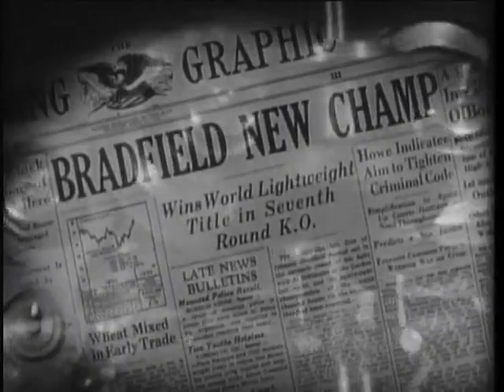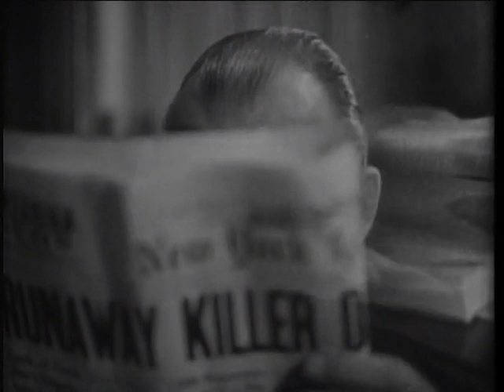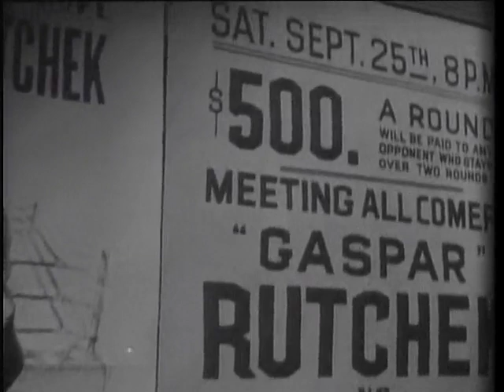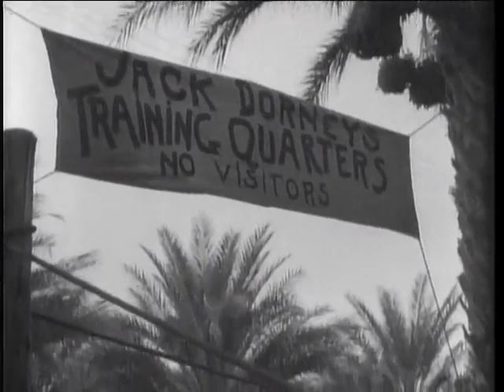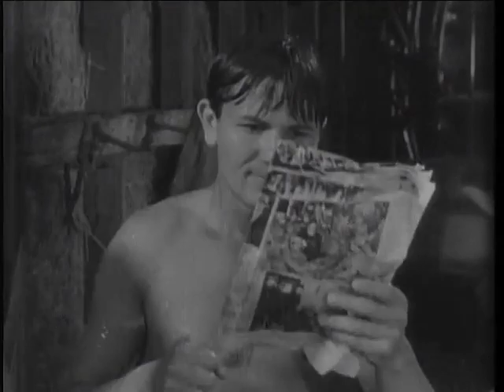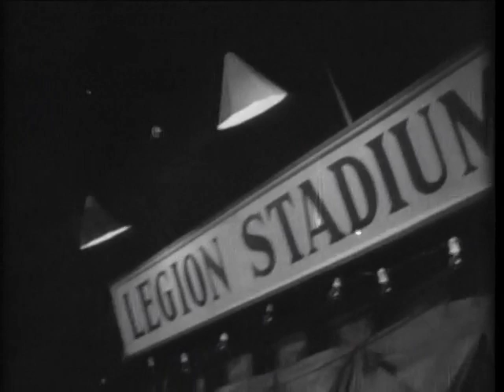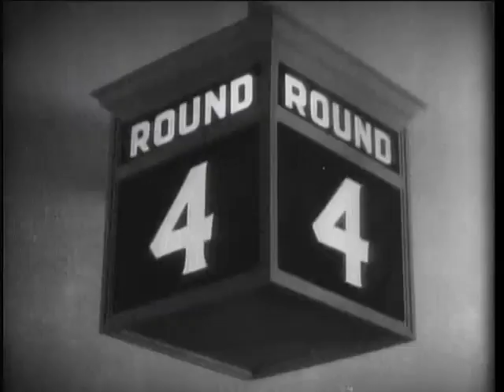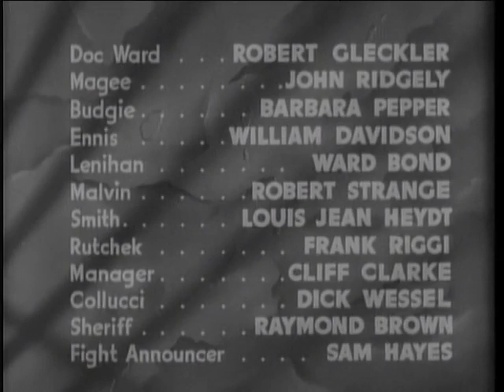THEY MADE ME A CRIMINAL(1939)[BY][AR][IM]_PASS